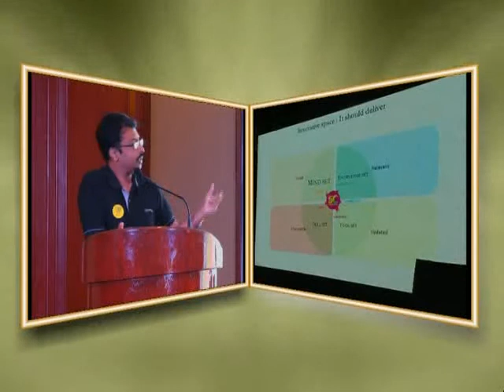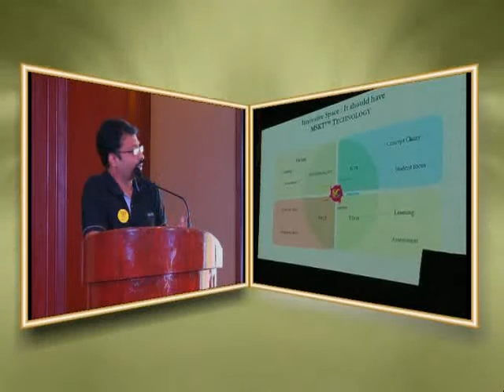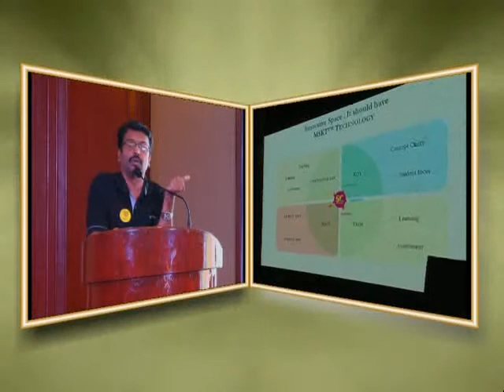No 1 Educational Events In India by Education Today.Co